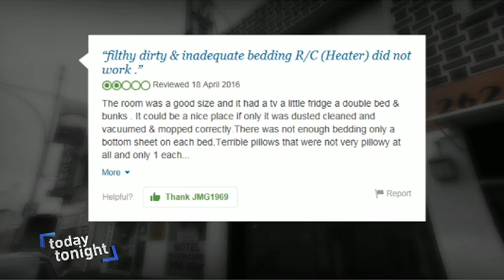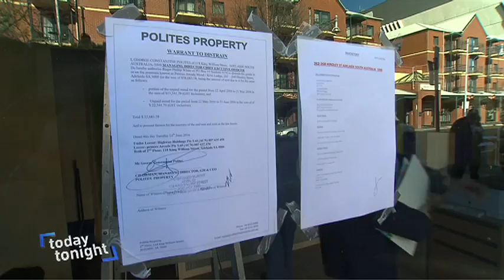Australia's Hell Hotel shutdown by Rodney Lohse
Is this the worst accommodation in Australia?  Described as a crack den even the business owner wanted it closed.